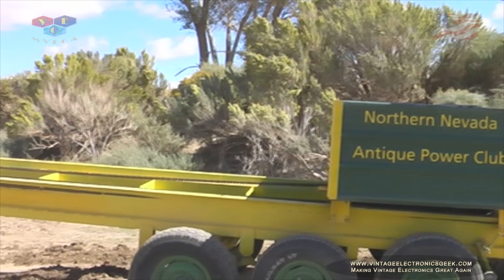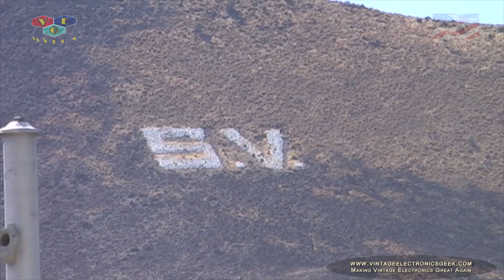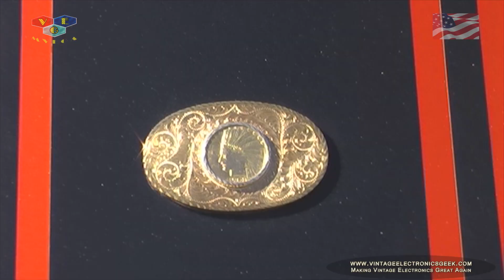VEG Travels - 50th Annual Fundays - Smith Valley, Nevada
VEG Travels - 50th Annual Fundays - Smith Valley, Nevada. Tractor Pulls, Shooting, Classic Cars.

Video shot entirely on a Panasonic PV-GS320 and TDK DVM60 MiniDV tape.

VEG